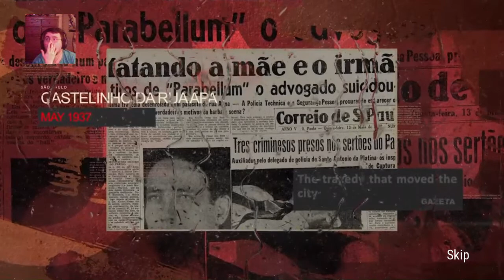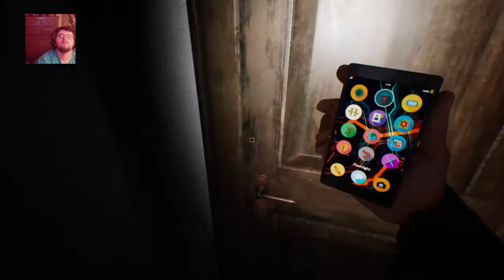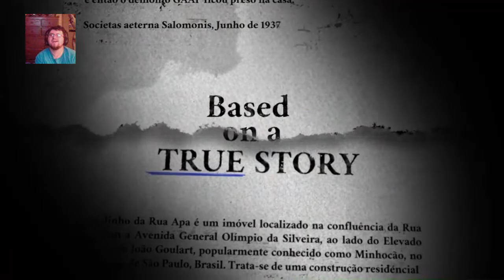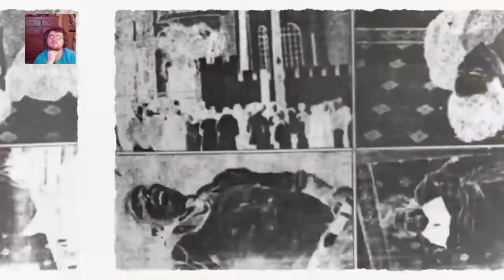Opus Castle with Ruen.Allis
hey guys I make content when I can and just overall have fun come join this chaos of content with us

Jacobian's Twitter (temporarily someone hacked my other account)